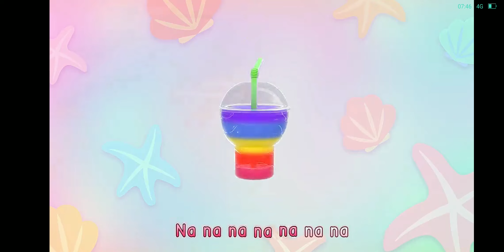Kids Rhymes#video,super jo jo rainbow juice🍹dino juice🍹crocodile🐊 juice robot🤖 juice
Kids Rhymes#video,super jo jo rainbow juice🍹dino juice🍹crocodile🐊 juice robot🤖 juice@kidstoyfunandevery3890